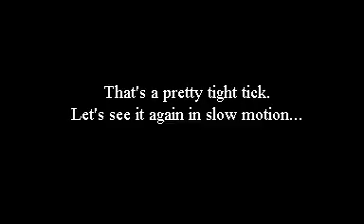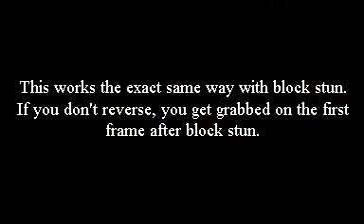NKI-How to Reverse Tick Attempts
I thought they where cool so check em out